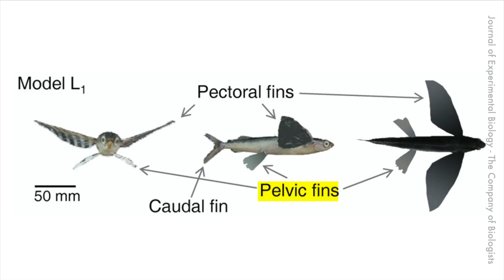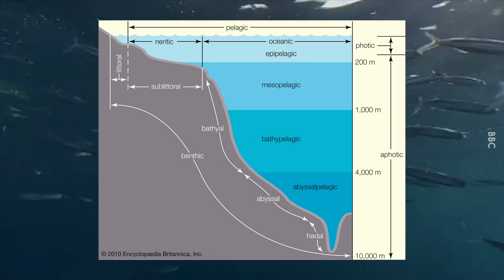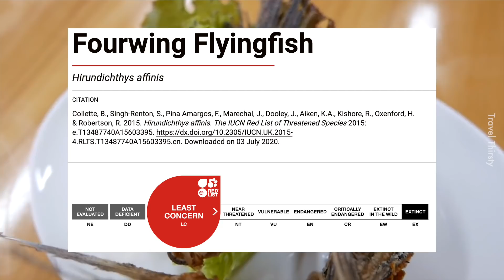Bagaimana Ikan Terbang?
Rupanya technically dia sebenarnya tak terbang pun, dia glide je.